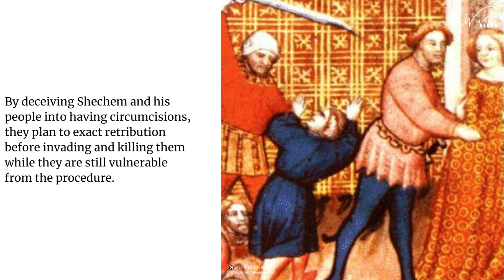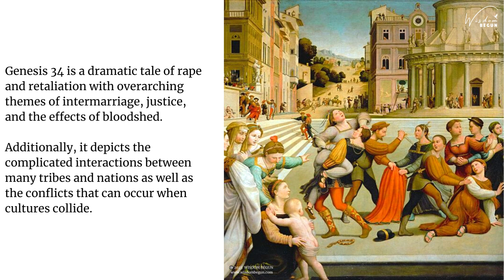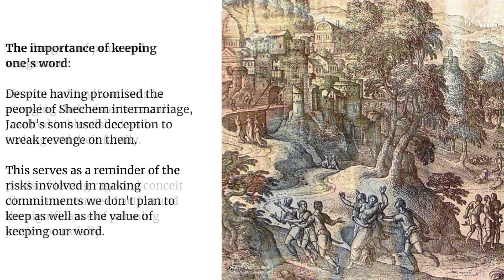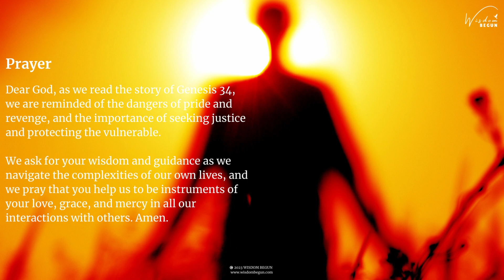Genesis 34 Chapter Summary: Jacob and His Family Settle Near the City of Shechem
Dinah, the daughter of Jacob and Leah, is raped by Shechem, a Canaanite ruler.

Shechem and his father Hamor offer to pay a bride price and intermarry with Jacob's family in an effort to atone for the event. Jacob disapproves, but his sons carry out the retribution plan, killing the Shechem men, pillaging the city, and kidnapping the women and children.

This chapter is a dramatic tale of rape and retaliation with overarching themes of intermarriage, justice, and the effects of bloodshed.

The lesson here is the dangers of pride and vengeance.

The importance of keeping one's word: Despite having promised the people of Shechem intermarriage, Jacob's sons used deception to wreak revenge on them.

Find out the true meaning of this verse by watching the full video on our YouTube channel and by reading the full article on our